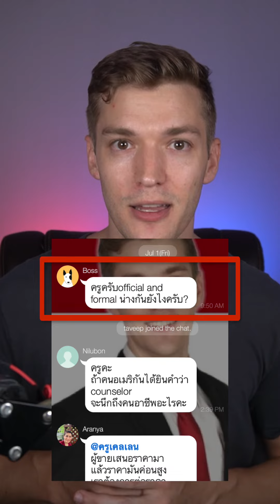"ทางการ" ต้องใช้ official หรือ formal?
สนใจเรียนภาษาอังกฤษมั้ย กดลิงค์ที่นี่เลย!

ติดตามครูเคลเลนได้ที่